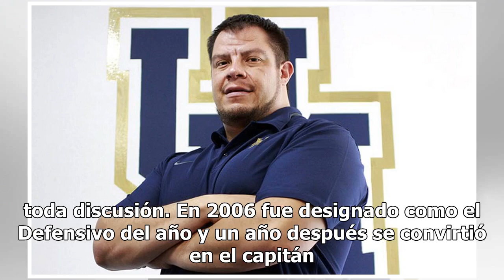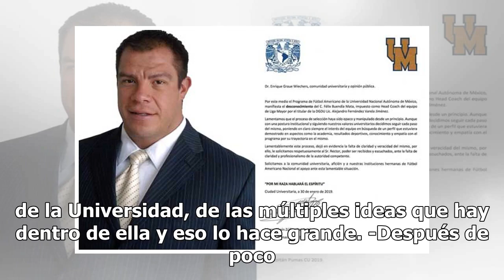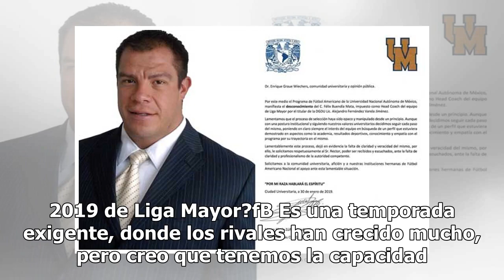Félix Buendía, nuevo coach de Pumas CU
Empieza un nuevo ciclo en Pumas CU. Poco más de 15 días han pasado desde que la Dirección General del Deporte Universitario de la UNAM anunció a Félix Buendía como el nuevo entrenador del emblemático equipo de la Liga Mayor de la ONEFA. La designación causó malestar en gran parte de los jugadores, q...